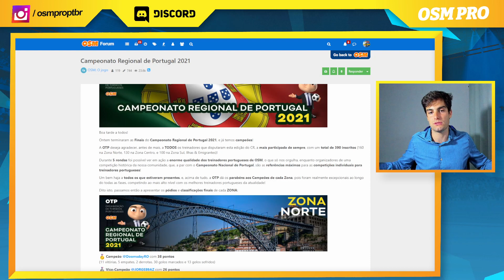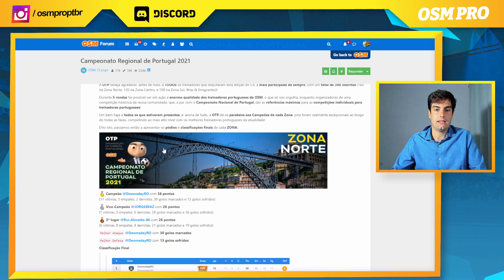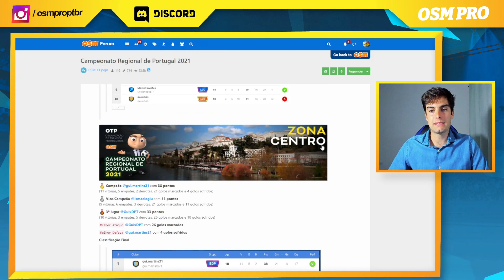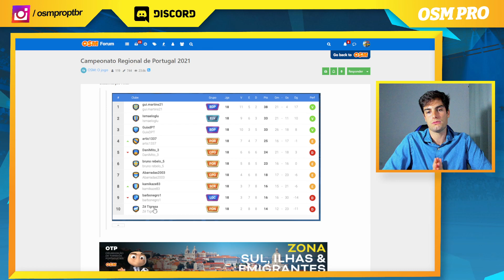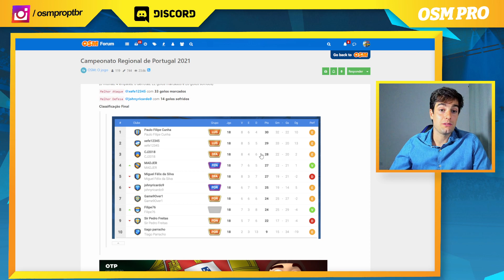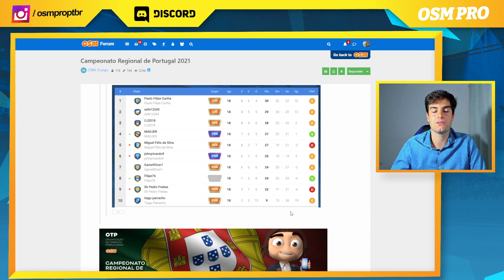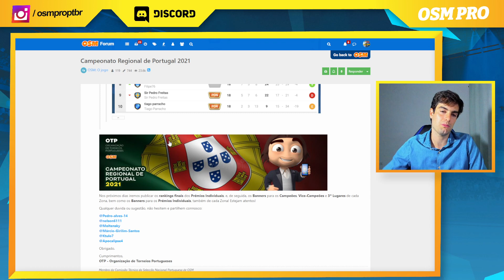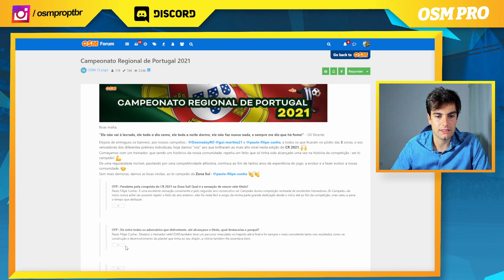CAMPEONATO REGIONAL 2021 | OSM PRO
🏆 CAMPEÕES DO MODO CARREIRA:

6ª EDIÇÃO - kinha78
5ª EDIÇÃO - RenatoDuarte17
4ª EDIÇÃO - Game9Over1
3ª EDIÇÃO - Mister Pudini
2ª EDIÇÃO - Mikaxiter
1ª EDIÇÃO - Litlepig 17

REGRAS MODO CARREIRA:

➡️ X treinadores subscritores (são todos aceites aos mesmo tempo no 2º dia de preparação)

➡️ Estágios Bloqueados
➡️ Treino Secreto Bloqueado
➡️ Transferências Permitidas

BEM VINDO AO OSM PRO (00:00)
SUBSCREVE O CANAL (00:20)